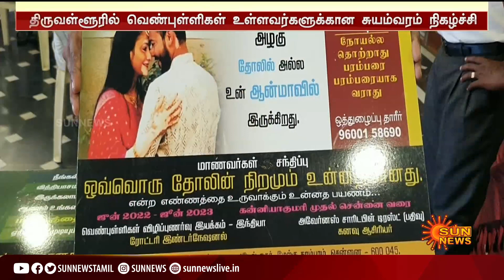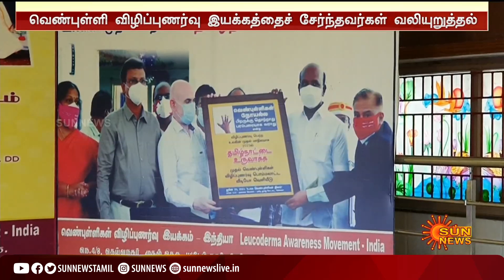சாதிய பேதங்களை அழித்து திருமண பந்தத்தில் இணைந்த ஜோடிகள் | Thiruvallur | White Spots | Marriage